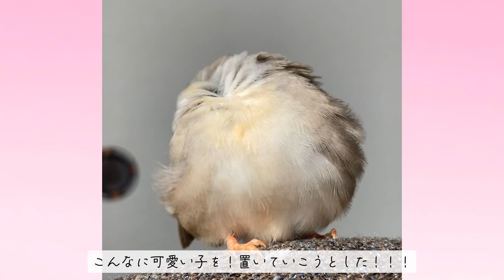【キンカチョウ】音量注意！みんなメロメロになる魔性の女ぱーこ（おまけ不倫映像あり）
世界よ、気づけ！キンカメスは可愛いんだ。
ぱーこちゃんは魔性の女。
これを見れば君もメロメロに！